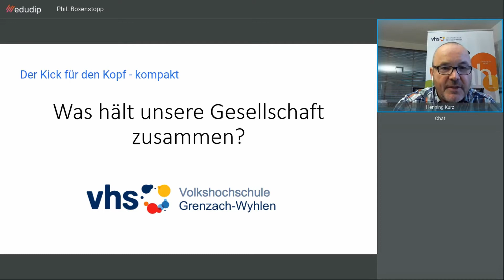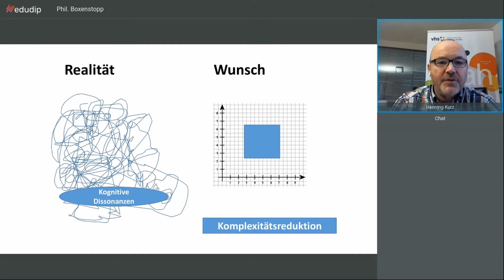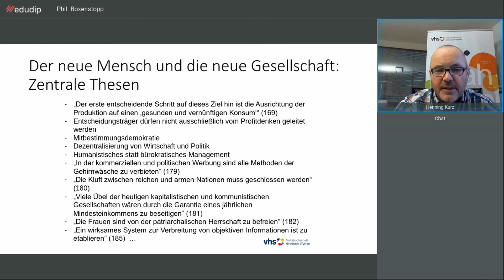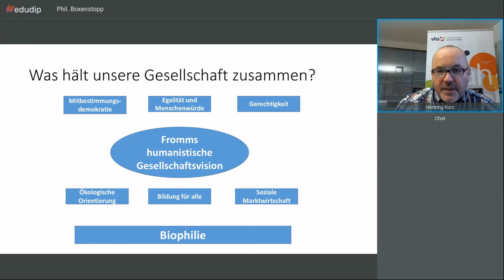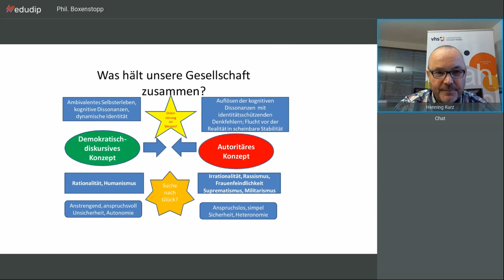Gesellschaftlicher Zusammenhalt - Kicks für den Kopf | VHS Grenzach-Wyhlen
Im Video zum Populismus habe ich versucht aufzuzeigen, dass diese antidemokratische Grundhaltung ein Spaltpilz unserer Gesellschaft ist. In diesem Video geht es darum, das fundamentale Dilemma unserer multioptionalen Gesellschaft darzustellen und Erich Fromms positive Vision einer biophilen, nicht entfremdeten Gesellschaft kurz zu erläutern.

Der amerikanische Philosoph Michael J. Sandel schreibt: "Falls aber das Gemeinwohl nur zu erreichen ist, wenn wir zusammen mit unsern Mitbürgern über die Zwecke und Ziele nachdenken, die unserer politischen Gemeinschaft würdig sind, dann kann die Demokratie gegenüber dem Charakter des Gemeinschaftslebens nicht gleichgültig sein. Dazu ist keine vollkommene Gleichheit notwendig. Erforderlich ist allerdings, dass Bürger aus unterschiedlichen Lebensbereichen in gemeinsamen Räumen und an öffentlichen Orten zusammentreffen. Dann lernen wir zu verhandeln und unsere Differenzen auszuhalten. Und so schaffen wir es, uns um das Gemeinwohl zu kümmern" (S. 361, Quelle s.u.).

Das klingt doch wie ein Plädoyer für die Notwendigkeit von Volkshochschulen.

Lektüretipps
Erich Fromm: Haben oder Sein
Erich Fromm: Wege aus einer kranken Gesellschaft
Michael J. Sandel: Vom Ende des Gemeinwohls. Wie die Leistungsgesellschaft unsere Demokratien zerreisst.